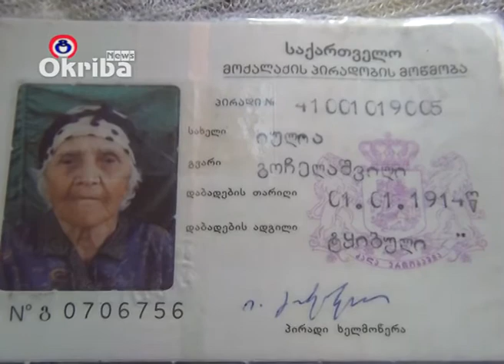100 წლის იუბილარი